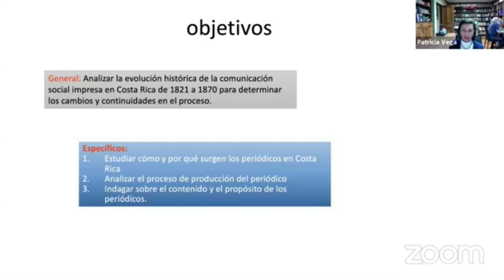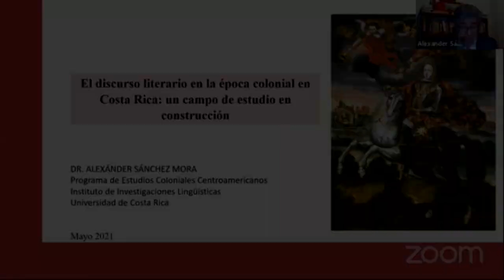Cultura y sociedad en Costa Rica: de la Colonia hasta la formación del estado nacional costarricense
La Academia Costarricense de la Lengua y la Biblioteca Nacional del Sistema Nacional de Bibliotecas, se complacen en presentar la mesa redonda "Cultura y sociedad en Costa Rica: de la Colonia hasta la formación del estado nacional costarricense", con la participación del Dr. D. Albino Chacón Gutiérrez, Dr. D. Eduardo Madrigal Muñoz, Dr. D. Alexander Sánchez Mora y Dra. Dña. Patricia Vega Jiménez.

Esta es la primera actividad del ciclo de mesas redondas "De la Colonia al siglo XXI: continuidades y disrupciones en la literatura costarricense"